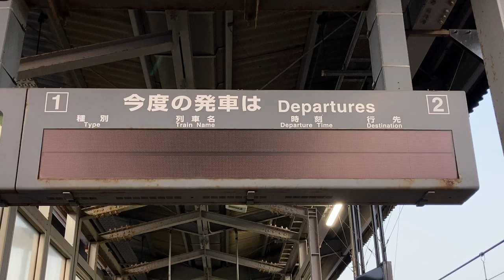【発車前点滅】JR西日本 出雲市駅 ホーム 発車標(LED電光掲示板)